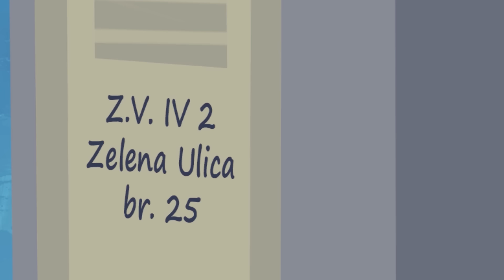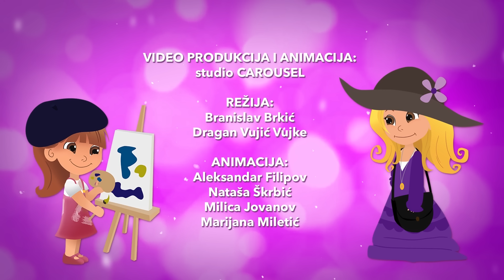LOLA & MILA // MISTERIJA CILIM // CRTANI FILM (2019)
POWERED by SAINT JOHN'S - voda za decu

Lola i Mila su sestre koje ćete obožavati i u čijim avanturama ćete definitivno uživati!

Autori serijala su Kristina i Sergej Ćetković.

Gledajte sve epizode crtanog serijala "Lola & Mila" na dečijoj televiziji PIKABOO!!!

Produkcija: EVENT MEDIA
Scenario: Dunja Petrović
Režija: Dragan Vujić Vujke, Branislav Brkić
Animacija: Studio CAROUSEL
Aranžman i muzička produkcija: Aleksandar Buzadžić
Obrada zvuka: Zoran Timotijević
Glasove pozajmili: Jovana Čurović, Jovana Cavnić Jelovac, Milan Tubić i Dragan Vujić Vujke, Nataša Balog